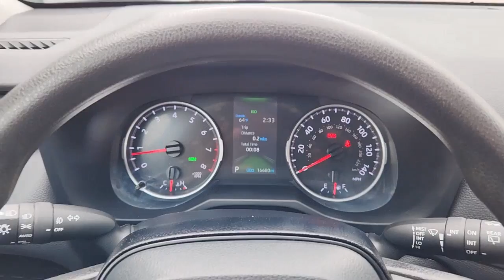2021 Toyota RAV4 AUSTIN, BLUFF SPRINGS, FORD OAKS, PILOT KNOB, CREEDMORE 13753-3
Used 2021 Toyota RAV4 available in 4801 S. I-35 Frontage Road, Austin, Texas at Sterling Acura of Austin. Servicing the Austin, Bluff Springs, Ford Oaks, Pilot Knob, Creedmore, Tx area.

4801 S I-35 Frontage Rd

Clean CARFAX. CARFAX One-Owner. Recent Arrival! Odometer is 42669 miles below market average! Priced below KBB Fair Purchase Price!brbrbrAll purchases come with free car washes free shuttle transportation to and from the airport and a free loaner service while your vehicle is being serviced! Sterling Acura - Exceeding the Standard!